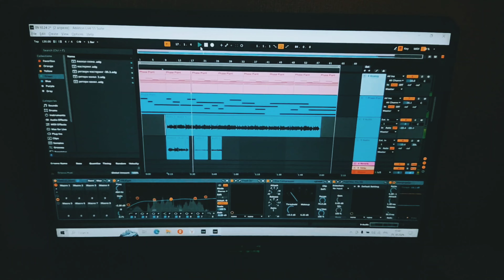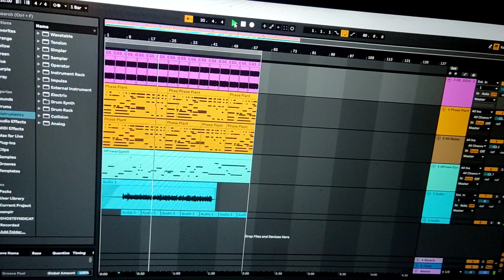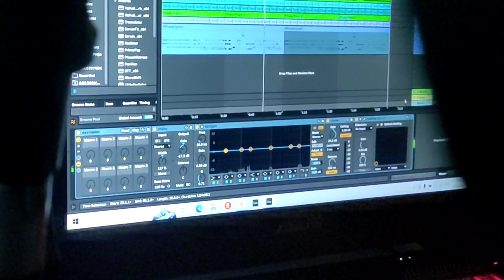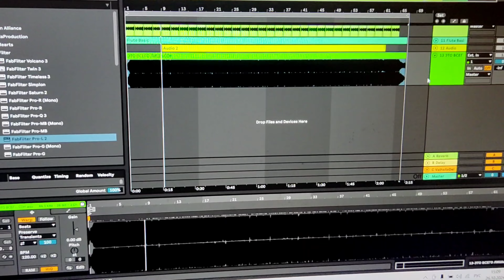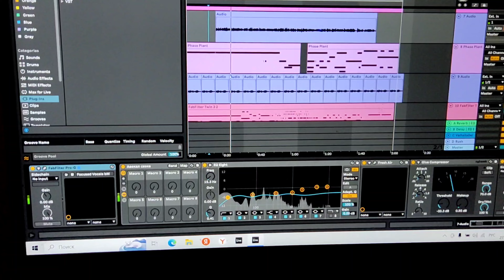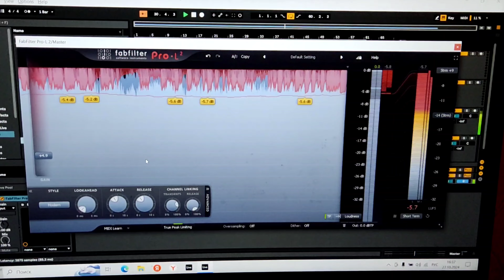Как я записал ЕР альбом «Сезон дождей»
Новый выпуск влога  как я записал ЕР альбом « Сезон дождей» это первая часть выпуска выходит сегодня. Запись видео с 24 октября по 30 октября 2024 года